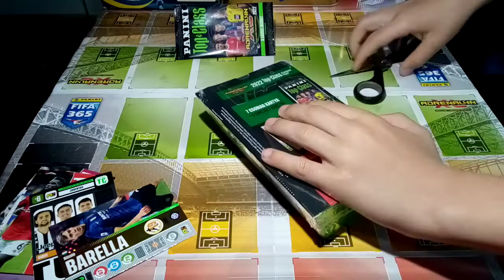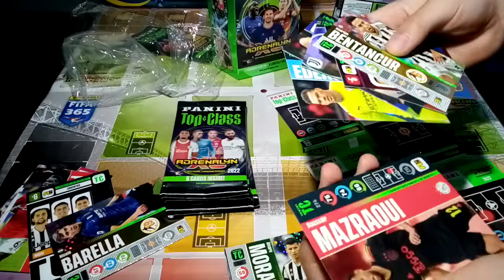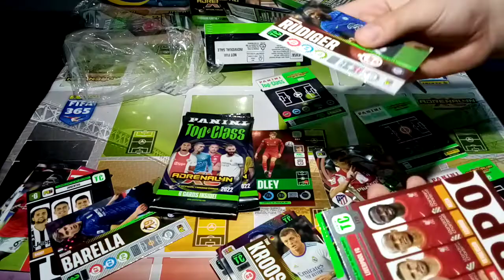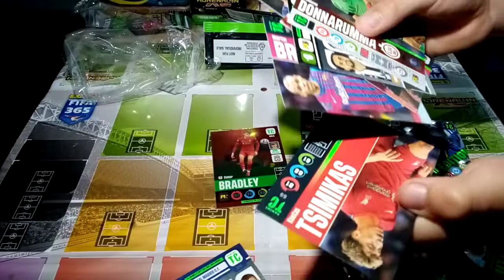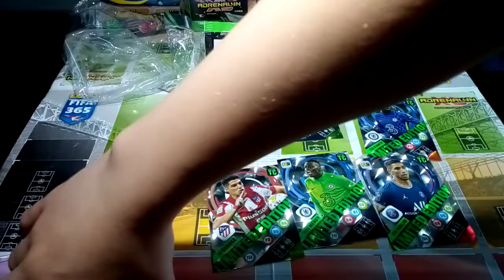panini adrenalyn xl top class 2022 blaster boksz